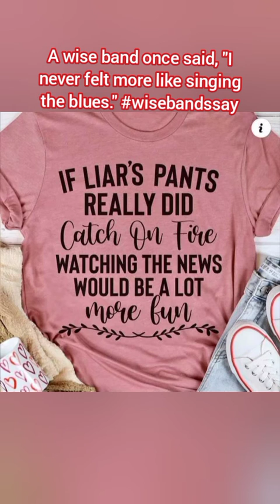REAL Apolitical News-Ep 2- What's Wrong With This?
I hate asking for money but it will make the ""Electric Scooter Solar Road Show"" so much better. The show will happen whether anybody donates or not. be fully out of my fixed income pocket on a wing and a prayer.

The level of apathy, possibly suspicion, maybe **just can't be inconvenienced** surrounding my usual circles, my close friends, my family, etc... it's pretty disturbing. I have never ran a get rich quick scheme or scam on the internet. I've made plenty of mistakes and I have no sense of style with attire and hairstyles simply because it was futile for me to try to fit in groups where I simply don't fit.
Among so called ""normal"" people, my vaccine choice is attacked by the mainstream, but even the vaccine choice crowd refuses a few seconds share and forward, copy and paste function. Maybe it seems impossible to most that I care about total strangers as much as I actually do to take on a selfless program that will be extremely hard on my old disabled body and far more adventurous than most in young great shape would dare.
Months straight of camping in the dead of winter and traveling on wheels that won't go much past bicycle speed. Solar panels that are overrated by many electric tech experts assessment?? I was told by entertainment promoters that trying the seemingly impossible makes a good show, especially if the idea is unique but maybe many don't think so?
The bible says those who refuse to consider God in the end times "will be given a strong delusion", so are their delusions a sense that I don't care enough, or nobody should care enough to be that selfless to beat down their own body for promoting family owned businesses, doing jobs for fixed income people that can't afford to pay much or pay anything at all. Promoting neighborly good will, preparing for future hardships and emergencies of all types (prepared not scared) instead of saying ""the government will save us/science will save us"".
Guess it's safe to say I simply don't understand and I know it sounds like whining but...
other than sponsorships to help me possibly get off disability through all this educational and humanitarian program venture, none of this is about me. I want to help whomever will listen or accept help,  no matter where they are in life, what nationality or race or religion, old young and I'm 5000% sincere about that.